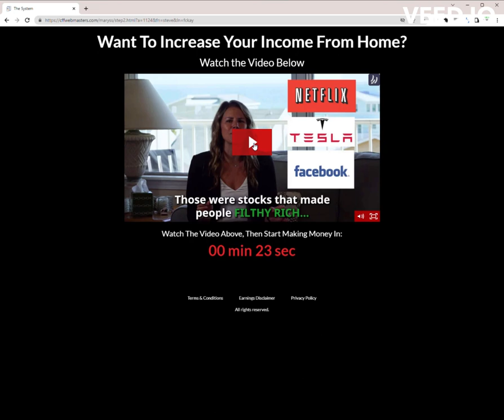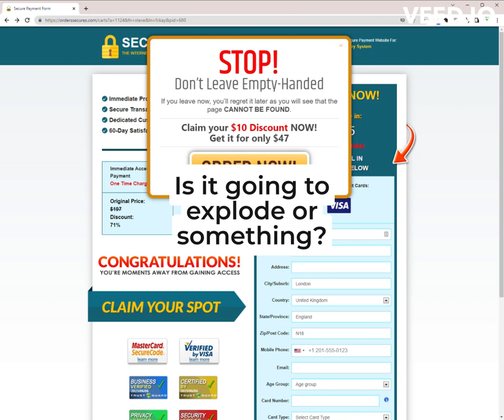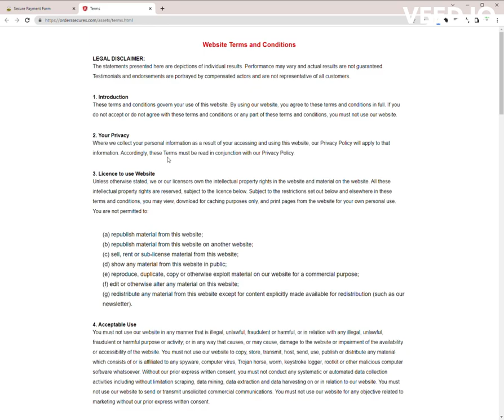Mary's System Sign-up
Highlighting the scams online that are often advertised on Facebook and Google.
Please report orderssecures.com as a dangerous site to Google and Microsoft.